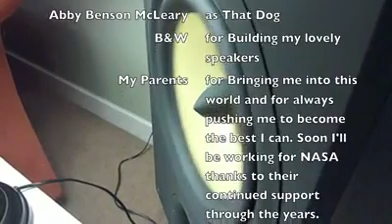B&W 685 -- The Lonley Island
Found this while I'm up waiting on a joiner coming round... cleaning out the computer. Enjoy.